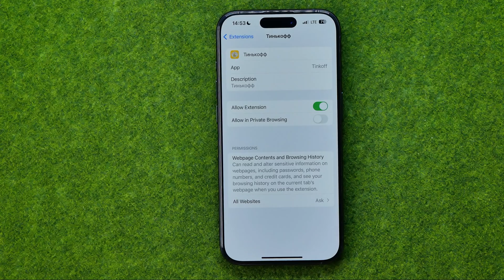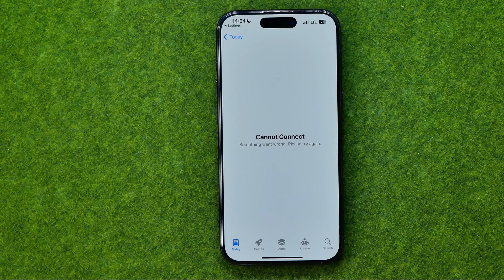How to Add or Remove Safari Extensions on iPhone - [iPhone 15 Pro]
If you are looking for a video about how to add or remove safari extensions on iphone, here it is!